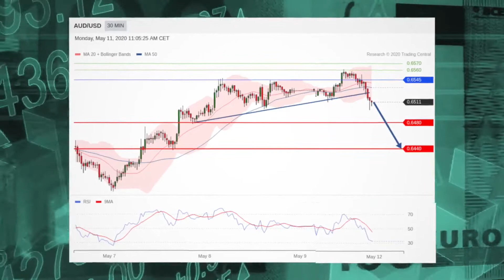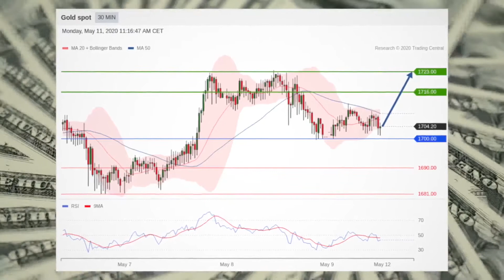Stocks slide as new coronavirus cases rise in Asia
Stocks fell on Monday, giving back some of last week’s solid gains, amid jitters about reopening the economy too soon after a jump in infections in South Korea, Japan and Singapore.